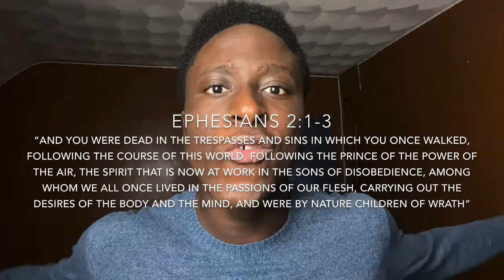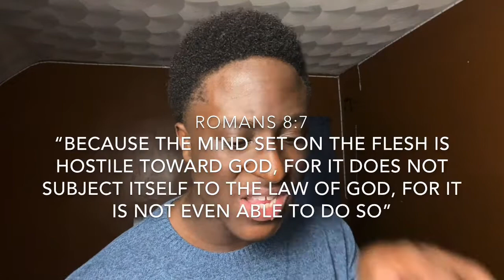Total Depravity: What Is Calvinism? (Part 1)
This is Part 1/5 of my “What is Calvinism” series. Next week, we will be talking about the second letter in the acronym “TULIP”. Unconditional election. I feel a burden to teach young Christians, and Christians in general what the doctrines of Grace are and how important they are.
Scriptures referenced:
Ephesians 2:1-3
Romans 8:7-9
Romans 3:10-18
Psalm 51:5